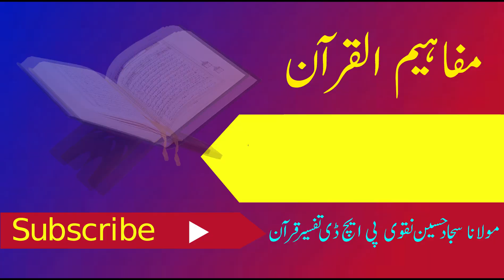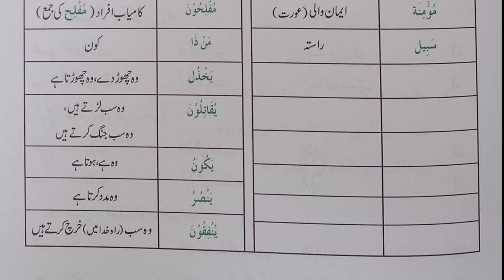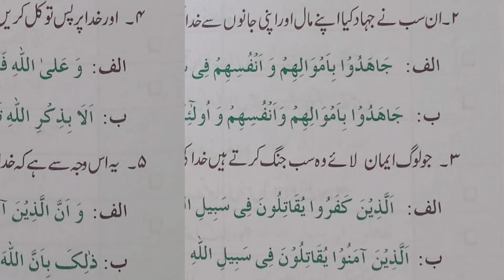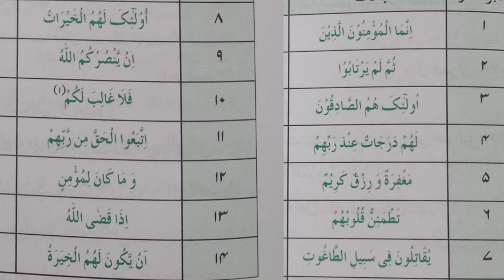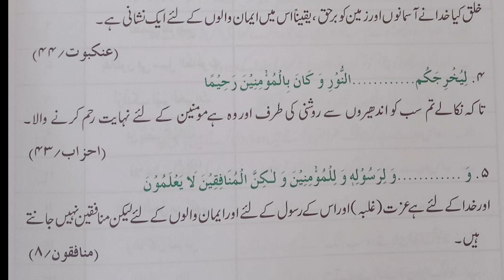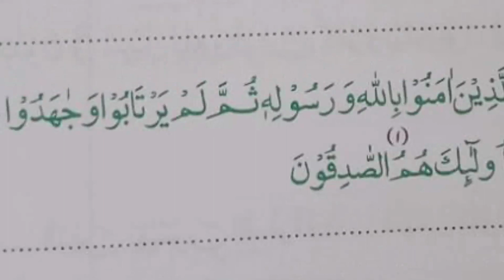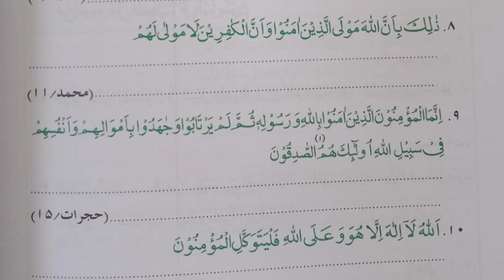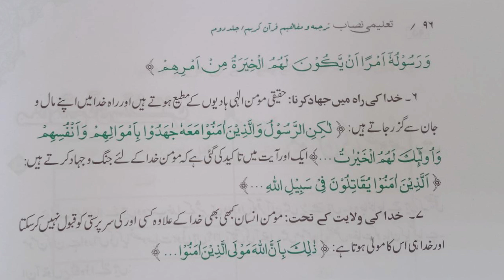Mafaheem Al Quran. || Quran meaning book 2 Lesson no 6 || Molana Dr syed sajjad Hussain Naqvi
The institute Muarif e Quran is presenting now Mafaheem e Quran (quran meaning ) on it official YouTube Channel. Molana Dr syed sajjad Hussain Naqvi from Iran is presenting it. Today we are going to read Lesson no 6 of second book@بصیرتدین